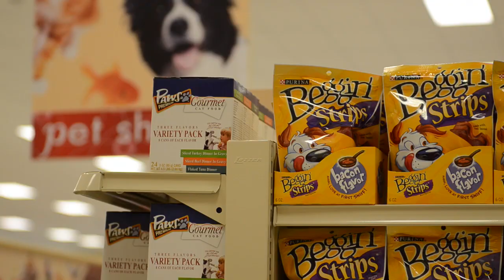Weis Markets - New Stores in Maryland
We are excited to announce our new stores in Towson, MD and Windsor Mill, MD!